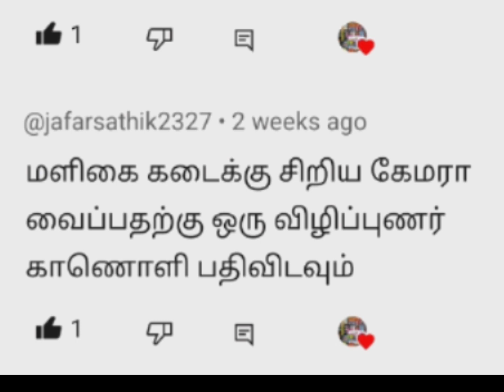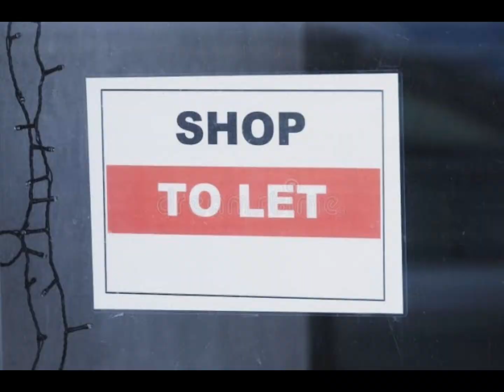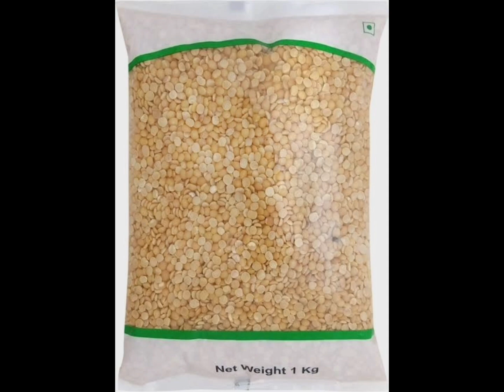CCTV camera Maligai kadai business in Tamil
cctv camera maligai kadai business license maligai kadai investment maligai kadai profit and loss cctv camera app cctv camera use tamil maligai kadai tips maligaikadai profit work from home business idea tamil work cctv tamil tamil new business